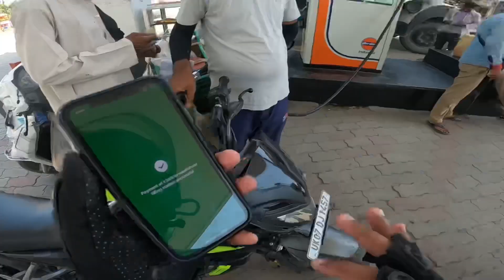Duke250 vs Ns200 vs Benelli 300 😡 // Drag Race// Mr Yadav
Tag -- ( alcoholinbike pulsarns200 mryadav ).